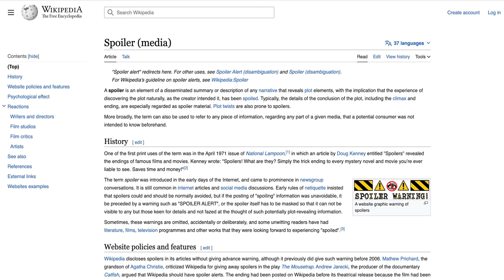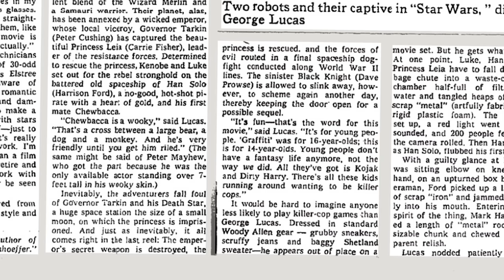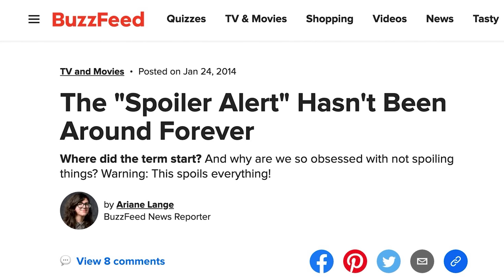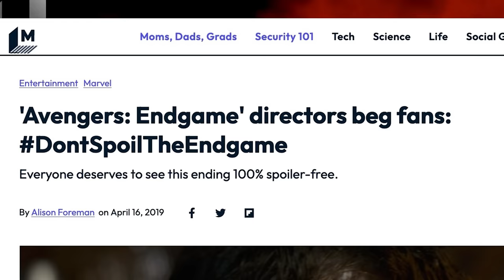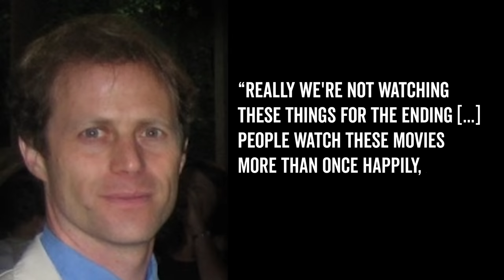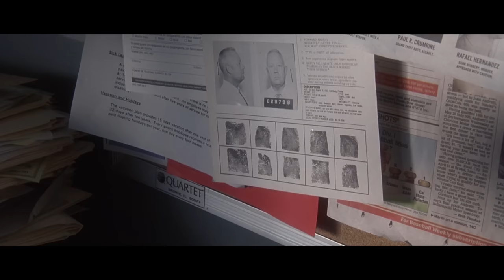Are We Wrong About Spoilers?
Why You’re Wrong About Spoilers

There’s nothing our culture hates more than spoilers. But what’s actually going on, philosophically speaking, when you learn the twist ending of The Sixth Sense (or The Good Place) before you’ve seen it? Are spoilers inherently ruining your good time, or could they actually add value to your viewing experience? Let’s find out in this Wisecrack Edition: The Philosophy of Spoiler Alerts.